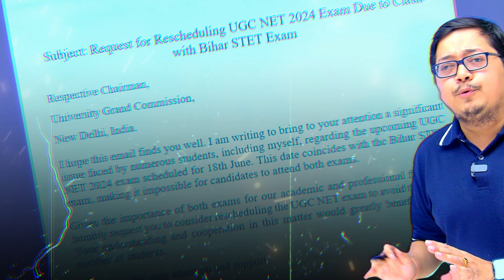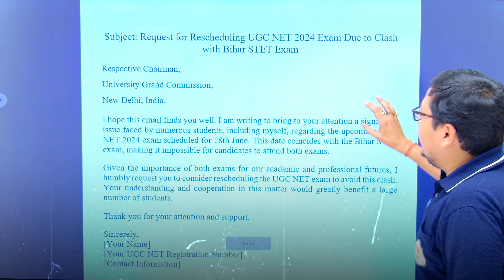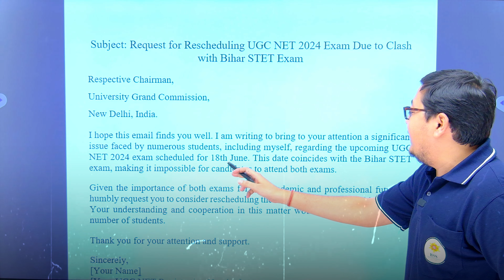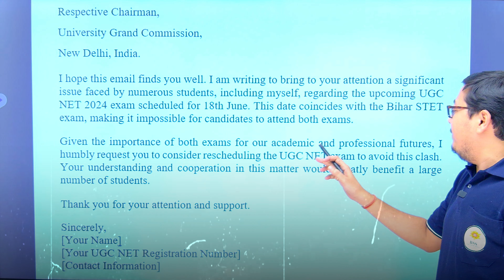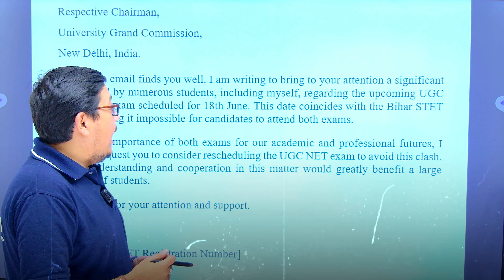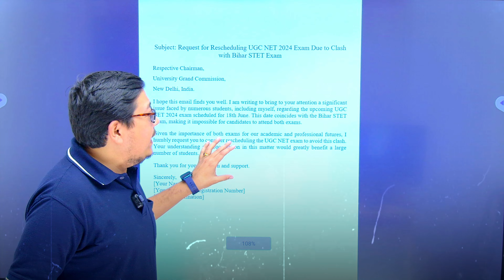UGC NET ও Bihar STET একই দিনে...কি করা উচিত? | BSSEI । UGC NET 2024 Update